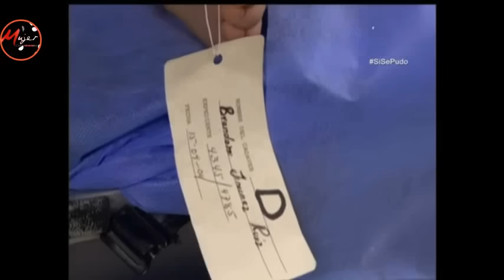Mujer casos de la vida rea - El Último Verano